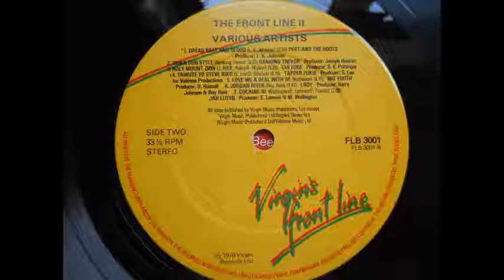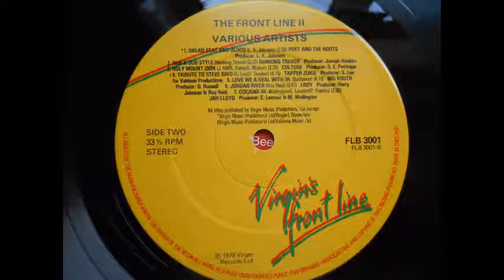culture - holy mount zion